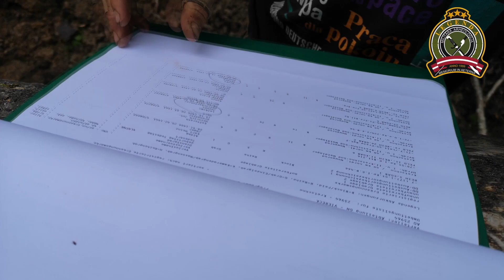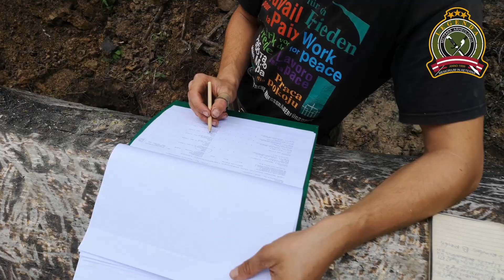Kā Volhovas purvos atrod leģionāru mirstīgās atliekas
2018.gada augustā meklēšanas vienība "Leģenda" sadarbībā ar Brāļu kapu komiteju ekshumējusi 171 Otrajā pasaules karā kritušu latviešu leģionāru mirstīgās atliekas Novgorodas apgabalā Krievijā.